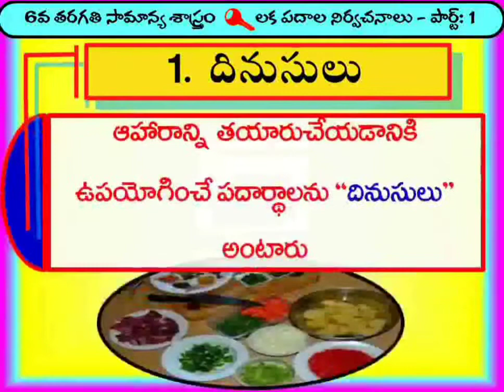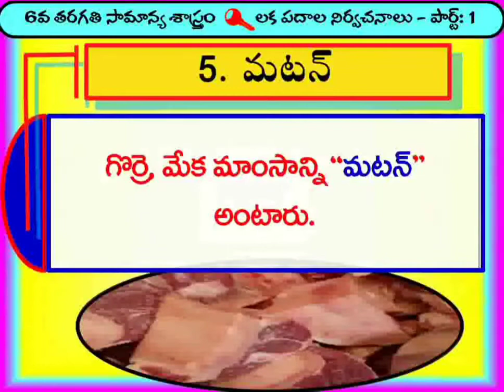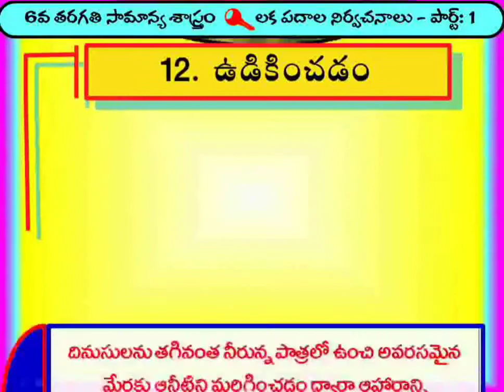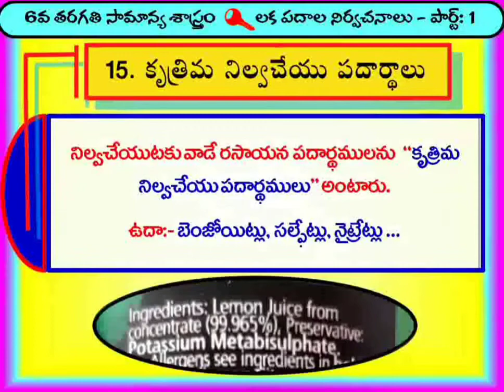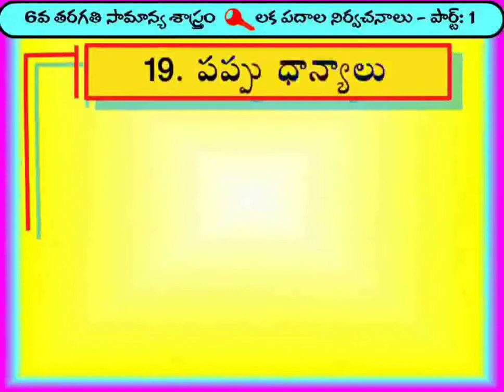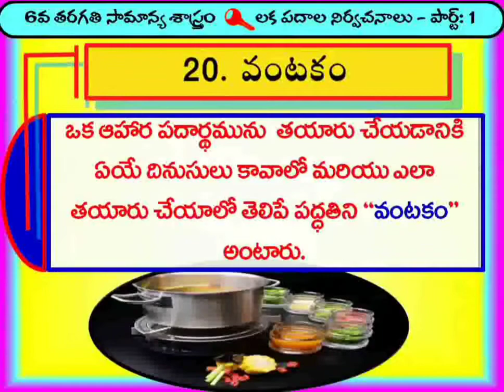6th Class General Science (TM) 🔑 Concepts Definitions Based on New Text Book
Useful for High school students